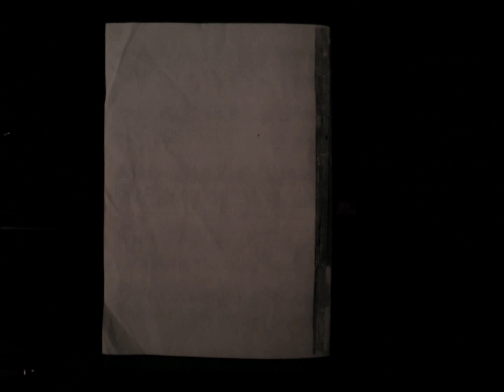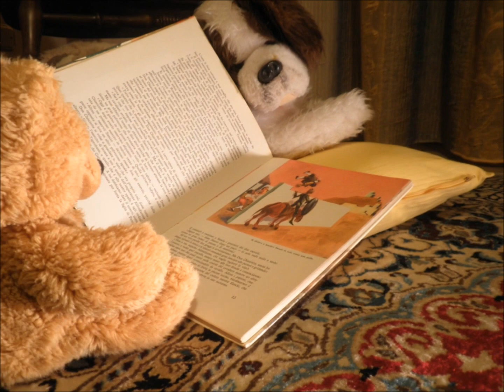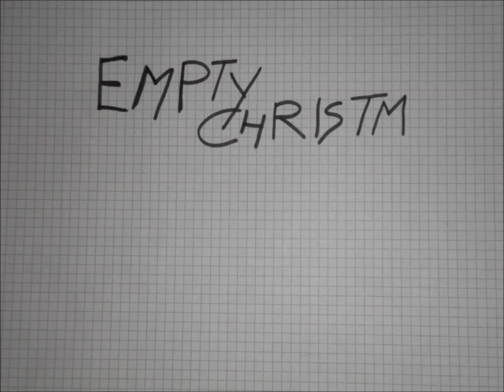Empty Christmas - The Wheels (official video-stop motion)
This is christmas time
look at all the lights
everyone brings gifts
and I see you take another road
like a star,when it falls from the sky,you are
the city is bright
the streets are filled with love
but I don't feel the emotion
all the bells ring
the trees seem to sing
another time,another night, will be happier
rit.
christmas time has come
this is christmas night
I'm wating for you
it's not a christmas night without you
another empty night is ending
cause it's christmas night with you

I don't want to smile
I don't want to miss you
I hope that my wish will come true
and while lights
colour the world
another time,another night goes away
rit.
it's christmas time and if you believe in it
we could smile again and forget the fears
we could dream again ,and see the snow fall down,tonight.